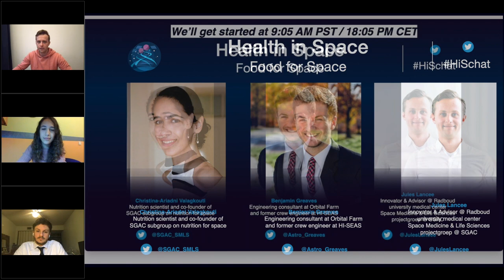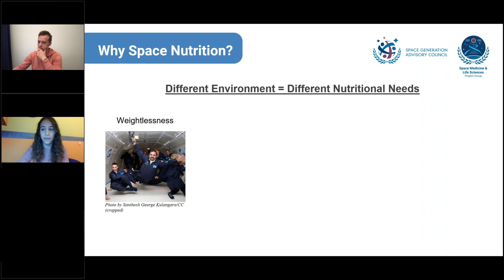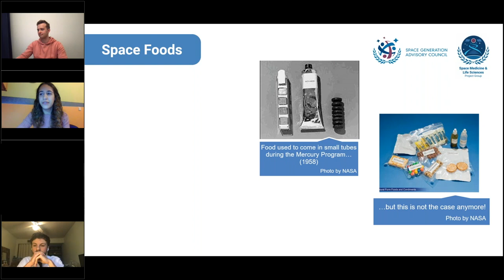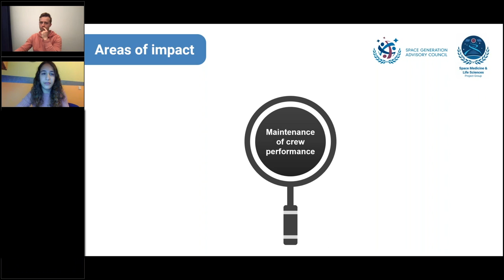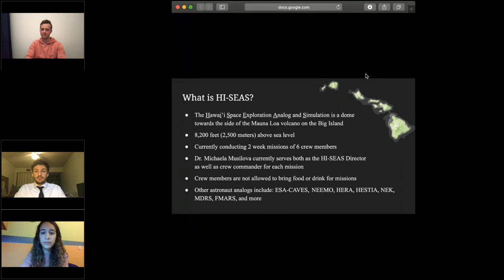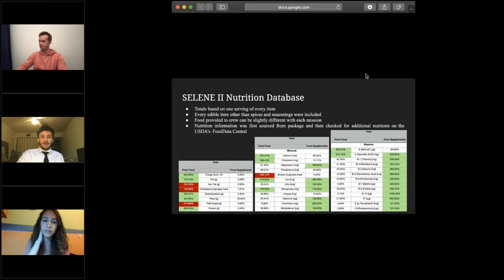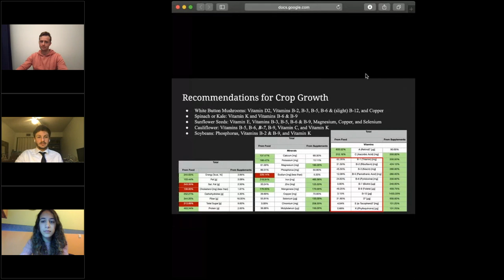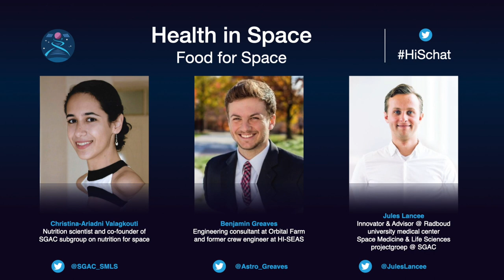Health in Space series: Food for Space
Welcome to our webinar series on “Health in Space” discussing how space exploration is advancing and benefiting health on Earth. Our speakers include experts in the field of space medicine and space life sciences, former or current astronauts, and flight surgeons. The series is organized by the SGAC project group, Space Medicine and Life Sciences.

Our 7th episode focuses on food for health in space. We discuss the impact of nutrition on human space exploration and tackle topics like off-world plant production, the value of nutritional science for astronaut health, and the latest research projects (and opportunities). So, lots of food for thought. Or food for space…

Speakers:

Christina Valagkouti - Christina-Ariadni completed a BSc in Nutrition and Dietetics Science from Harokopio University of Athens and is now enrolled in Wageningen University and Research, in the second year of her MSc specialization on Molecular Nutrition & Toxicology. Her vision for an effective space health system led her to the creation of SMLS’s “Space Nutrition” subgroup that offers learning opportunities and inspiration to nutrition scientists. The group also demonstrates the potential of nutrition science to mitigate common health issues not only for astronauts, but also the general population.

Benjamin Greaves - Ben attended the University of Michigan and received a Bachelor’s in Mechanical Engineering and a Masters in Space Engineering. Through volunteering at local food pantries, interning at NASA on their advanced food production, and serving as a U.S. Peace Corps Agriculture volunteer in The Gambia, the importance of food security and food equity has become his passion. Now with Orbital Farm, Ben is developing off-Earth plant growth technologies and working towards food accessibility here on Earth.